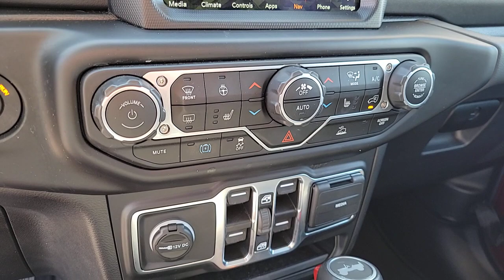2021 Jeep Wrangler North Las Vegas, Paradise, Henderson, Boulder City, Summerlin South, NV PJ1490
Snazzberry Pearlcoat Used 2021 Jeep Wrangler Unlimited Sahara 4xe available in Las Vegas, Nevada at Jim Marsh Chrysler Jeep. Servicing the Paradise, Henderson, Boulder City, Summerlin South, NV area.

8575 W. Centennial Pkwy

Snazzberry Pearlcoat 2021 Jeep Wrangler Unlimited Sahara 4xe 4WD 8-Speed Automatic 2.0L I4 DOHC 2.0L I4 DOHC.brbrJim Marsh Chrysler Jeep was a proud recipient of the FCA Customer First Award for Excellence in both 2017 and 2018. This award is given to recipients who have achieved the highest level of customer experience in the areas of performance measures process validation employee survey training certification and faculty certification. Recent Arrival! *MSRP is the Manufacturers Suggested Retail Price (MSRP) of the vehicle. It does not include any taxes fees or other charges. * Pricing provided may vary significantly between website and dealer as a result of supply chain constraints. Pricing shown is non-binding and does not constitute an offer. Contact your dealer for updated vehicle pricing. Dealer pricing plus reconditioning fees on all preowned vehicles Love Your Car Care Package which includes: BT Series security $1495 Catalytic Converter protection $995 Key Replacement $495 Trade In Value Guarantee /Door Edge Guards $1570 on all preowned vehicles and market adjustments on new vehicles. You may not qualify for the offers incentives discounts or financing. Offers incentives discounts or financing are subject to expiration and other restrictions. See dealer for qualifications and complete details. * Images prices and options shown including vehicle color trim options pricing and other specifications are subject to availability incentive offerings current pricing and credit worthiness. * In transit means that vehicles have been built but have not yet arrived at your dealer. Images shown may not necessarily represent identical vehicles in transit to your dealership. See your dealer for actual price payments and complete details.